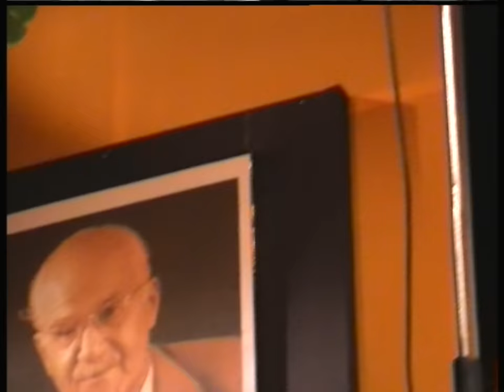SONATA Chapter 1 12